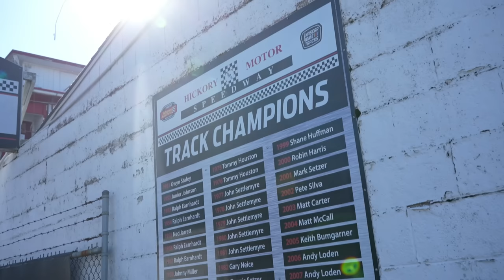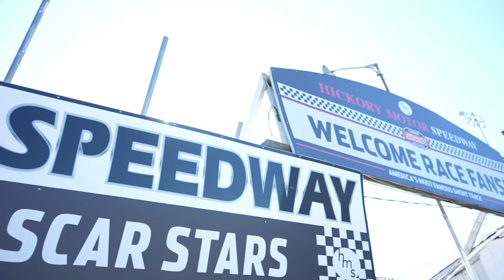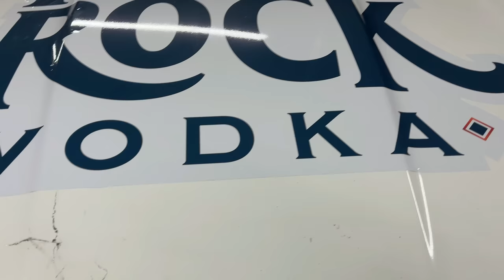This is HUGE for Huffman Racing! New sponsor in 2023 and more progress on our racecars! Vlog 012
Introducing our newest full-time partner at Huffman Racing in 2023, High Rock Vodka! In today's video, I combined several days worth of work into one Vlog because we had Frances already wrapped in High Rock colors! The 2023 season is just around the corner!